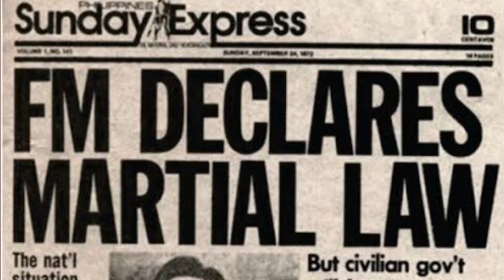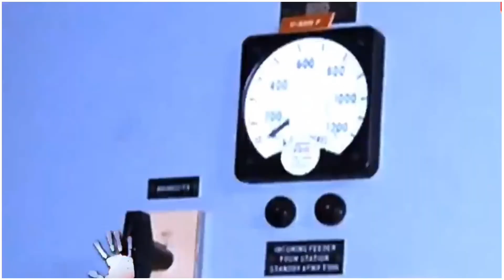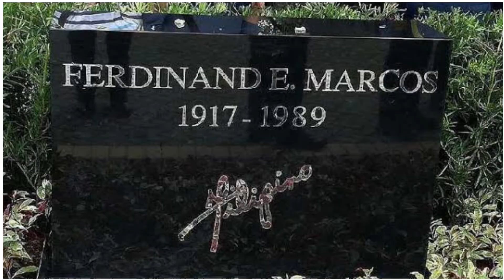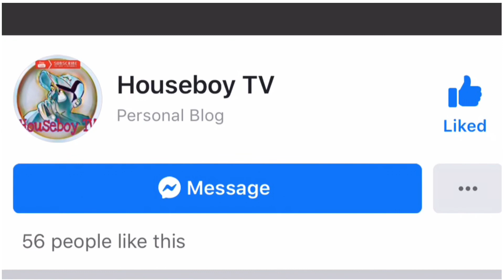Ang Huling Sinabi ni Marcos